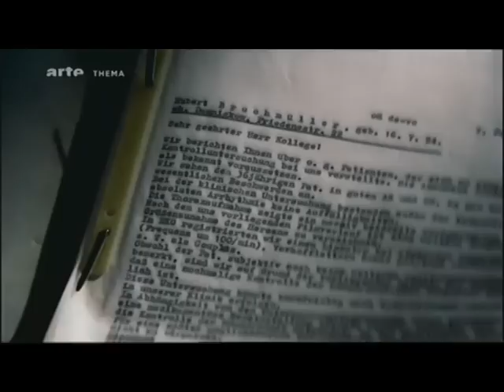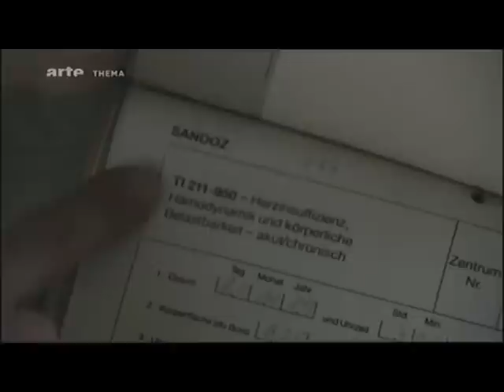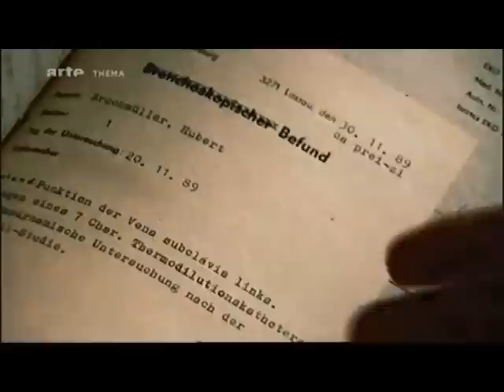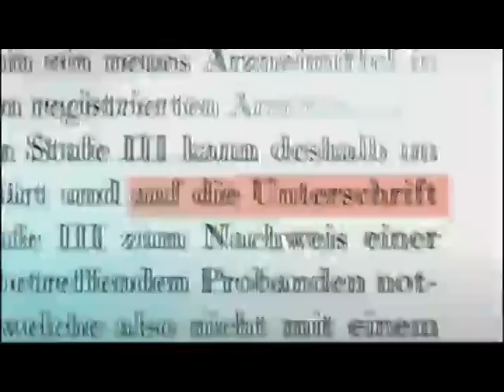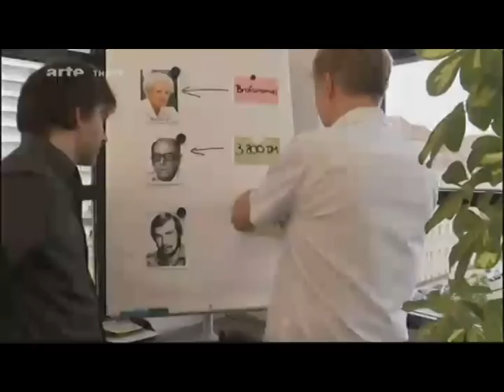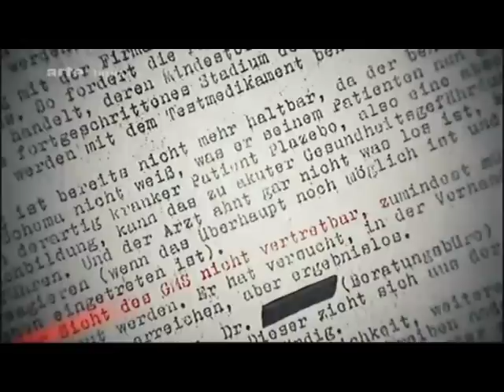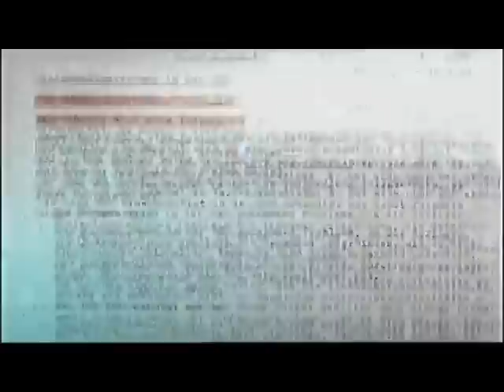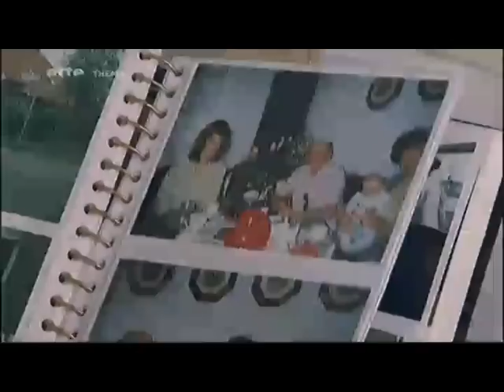Pharmatests à l'est (3/4)